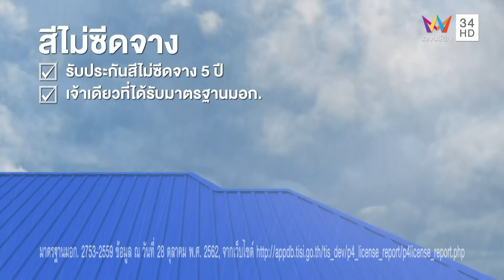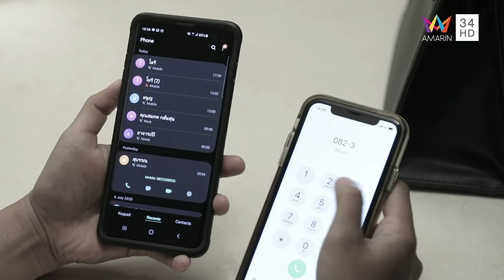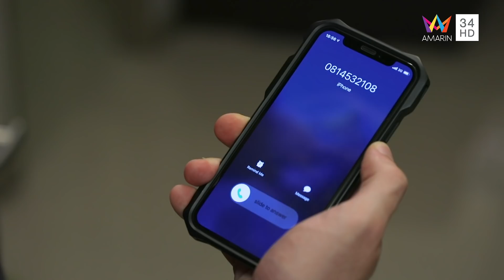เพลิงนาง | EP.21 (1/4) | 24 ต.ค.63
เรื่องราวความรักของ “พลับพลา” ผู้หญิงที่ใช้ความสวยงามภายนอก และร่างกายของเธอ เพื่อค้นหาความรัก ความจริงใจจากผู้ชายทุกคนที่เข้ามาในชีวิตเธอ เสน่ห์ของเธอพร้อมทำให้ทุกคนหลงรัก และสำหรับเธอต้องการคนที่ดีที่สุดเท่านั้น บทสรุปสุดท้ายความรักของเธอจะจบลงเช่นไร ติดตามชมได้ในละคร “เพลิงนาง” สุดสัปดาห์ช่อง 34 ละครดีสี่ทุ่ม ทุกวันเสาร์ - อาทิตย์ เวลา 22.00 น. ทางอมรินทร์ทีวี เอชดี ช่อง 34

นำแสดงโดยพลอย เฌอมาลย์, ปีเตอร์ คอร์ป, แซม ยุรนันท์, อินดี้ อินทัช, บุ๊ค พงษ์นิรันดร์, บิ๊ก ศรุต, เบนซ์ ปุณยาพร, ตั๊ก มยุรา, อร อรอนงค์, หมู ดิลก, ปูเป้ รามาวดี, แพร ณัฏฐธิดา, เป้ ทวีฤทธิ์ และนาเดียร์ สุภาวดี

ทาง